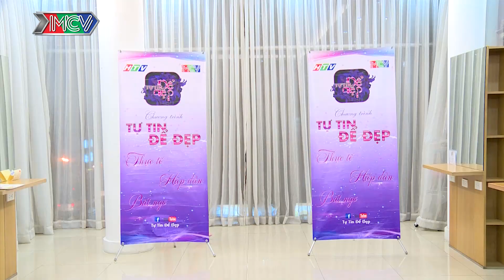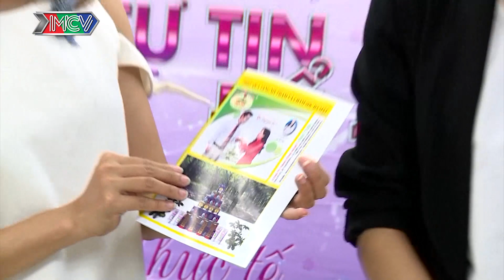Chị Lê Thị Hằng | TTDD - Tập 92 | Phần 2 | 10/09/2016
Tự Tin Để Đẹp là chương trình truyền hình thực tế phát sóng định kỳ vào 14h00 thứ bảy hàng tuần trên HTV7.

Với thời lượng 25’/tập, mỗi số phát sóng là 2 nhân vật được chọn từ những khán giả đăng kí tham gia. Nhân vật sẽ được đưa tới gặp các chuyên gia thời trang/ stylist, chuyên viên trang điểm, thợ làm tóc để nhận được sự tư vấn chọn lựa trang phục, cách trang điểm, làm tóc phù hợp với vóc dáng bản thân, điều kiện thu nhập và hoàn cảnh xuất hiện. Để sau đó, nhân vật xuất hiện với hình ảnh mới hoàn toàn gặp lại người thân.